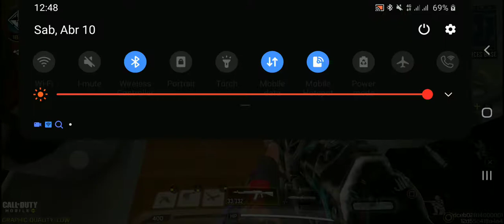Call Of Duty: Mobile (Private Multiplayer) - Highrise (Team Deathmatch) (1v1) (with PS4 Controller)